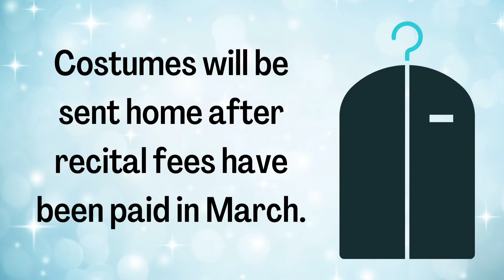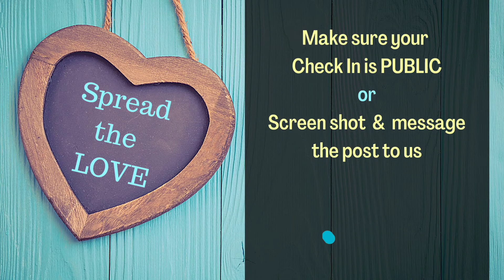February Newsletter 2021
Information for enrolled dancers in our 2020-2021 performance season.